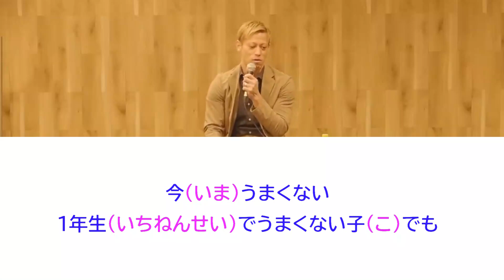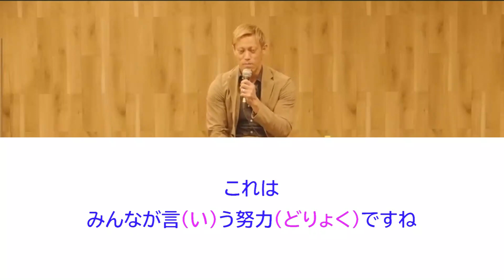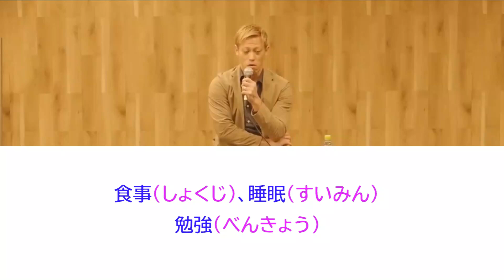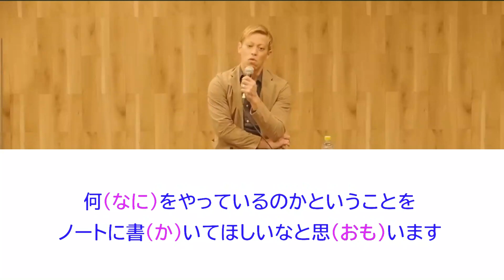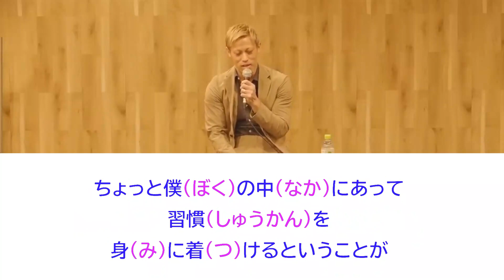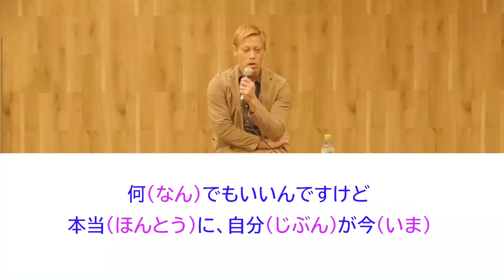Shadowing Japanese with Keisuke Honda / football Player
Shadowing with Keisuke Honda for your Japanese speaking practice with Japanese script!

English translation: I'm not going to tell you that you can become Messi just because you all worked so hard. But I believe that if you do what you need to do properly, you can become a J-League player. Even if you are not a good player in Year 1, if you do what you have to do, I am sure you can become a J-League player.
But there's a question. So what is it that we suppose to do? They say it's the effort. But I think the negative image of the word "effort" is that it seems a little one-off. Sometimes I wonder if the word "effort" is still popular nowadays, because you could say you made the effort when you worked a little hard. I think building a habit is the quickest way to become a professional. And that's not just about practicing. It's about eating, sleeping and studying. I started writing my football note when I was in the 1st year of the junior high school, and continued writing until I became a professional player. They are all habits. So, I want you to write down what you do from the time you get up in the morning until you go to bed. Whatever it is, write down in your notebook what you really want to do now, and what you want to achieve when you grow up.

Full speech without pauses at 07:45

1:This video has no negative impact on the original works
2:This video is also for teaching purposes.
3:It is not transformative in nature.
4:I only used bits and pieces of videos to get the point across where necessary.

Enjoy your learning Japanese with his Kansai dialect :)